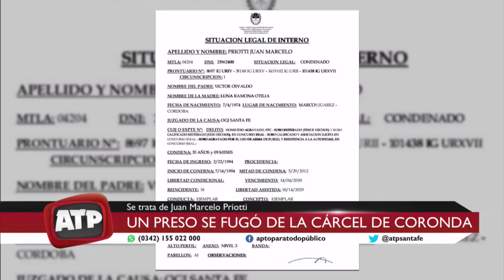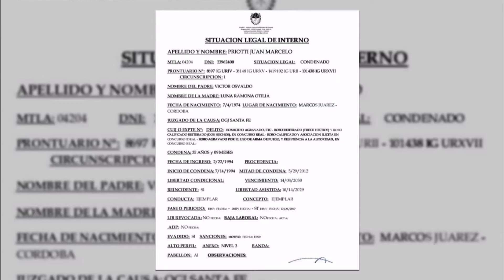¿Qué pasa en el Servicio Penitenciario? Siguen fugandose presos y secuestran miles de celulares-ATP